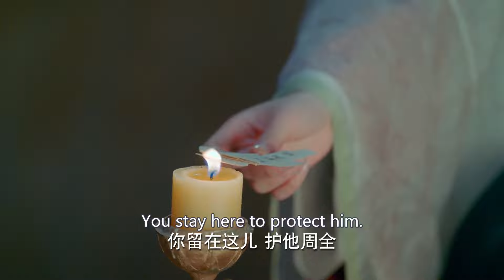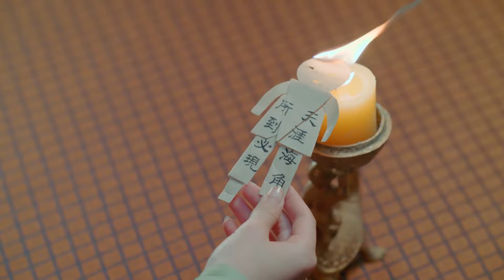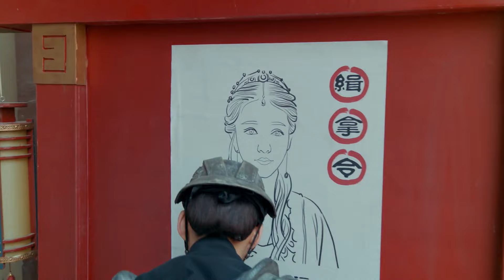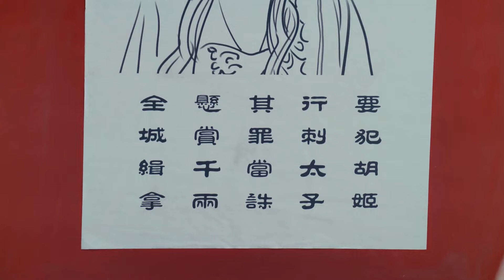《珠簾玉慕》|《Pearl Curtain and Jade Curtain》EP09💥千金公主夜會情郎卻慘遭滅國💔化身舞姬報仇💢仙君奮不顧身救下女孩💦卻被女孩一劍刺瞎雙眼#珠帘玉幕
Drama title：《珠簾玉慕》|《Pearl Curtain and Jade Curtain》
Starring：刘宇宁、赵露思、郑业成、蒋依依、刘怡潼、王萌黎
Synopsis：上古時期，驪國重臣左相暗通敵國天元國，導致驪國滅亡。傅九雲（鄭業成）救下了公主覃川（趙露思/蔣依依）。目睹了天下蒼生被天元國奴役的痛苦，為解救天下百姓，覃川發誓找尋上古靈燈。覃川與傅九雲相識相愛，攜手找到靈燈，卻獲知傅九雲真實身份是靈燈燈芯，靈燈開啟傅九雲會消失，開啟靈燈者也會犧牲。當兩人抱定犧牲的決心，拯救蒼生於水火，危急關頭覃川表姐替她開啟靈燈，傅九雲因此消失，思念傅九雲的覃川再次觸摸靈燈，他們犧牲小我的家國精神和偉大愛情感動了上蒼，兩人終於重逢。